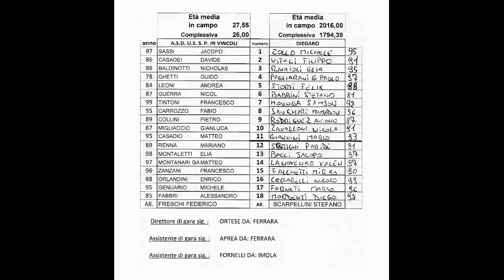SPIV - Diegaro : 2-2 _ 28-09-2016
2° giornata di andata campionato Promozione girone D Emilia Romagna - Reti: Al 9' p.t. Hounga e al 16' s.t. Zavalloni per il Diegaro mentre per il SPIV al 24' p.t. Ghetti e al 42' p.t. Guerra.